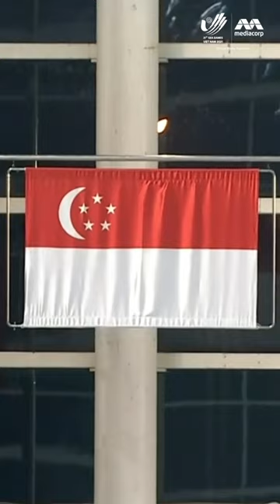Congratulations Quah Zheng Wen on bagging 3 individual GOLDS at SEAGames31!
Here's the first event that started it all, the 100m Backstroke. Thank you for flying our flag high 🏊‍♂️🇸🇬